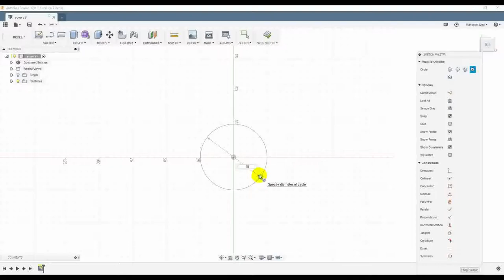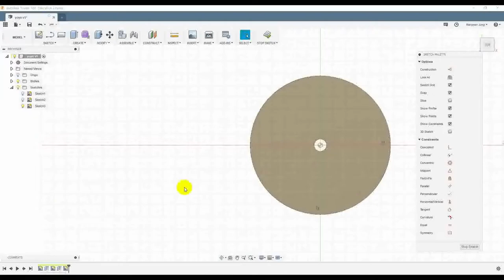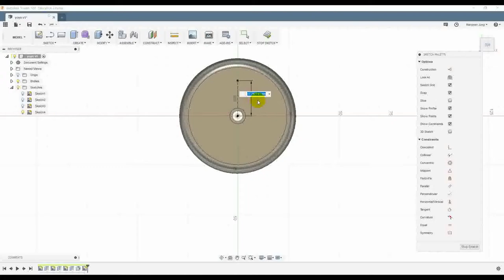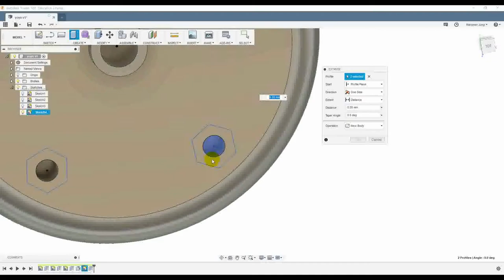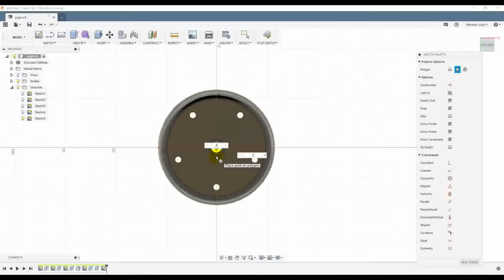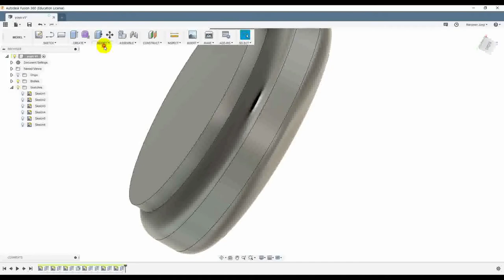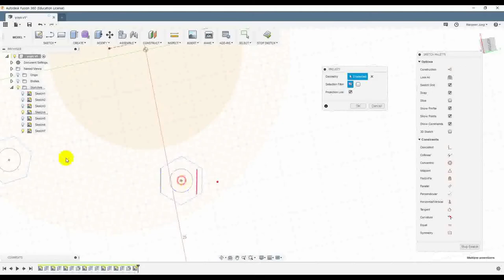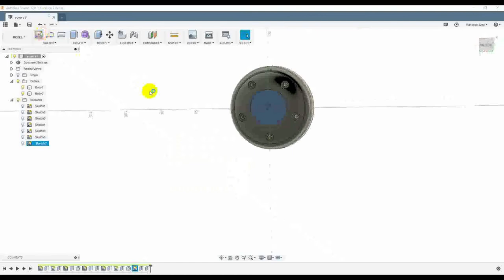🥏요요 장난감 디자인하기🥏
오늘은 모델링으로 요요 장난감을 디자인 해보았습니다.

나만의 디자인. 움직임 하나에 형태가 바뀔 수 있다는 점이 가슴 설레게 만듭니다.

여러분들도 동영상을 시청하시고 한 번 만들어 보세요